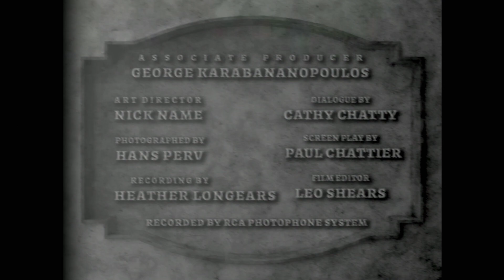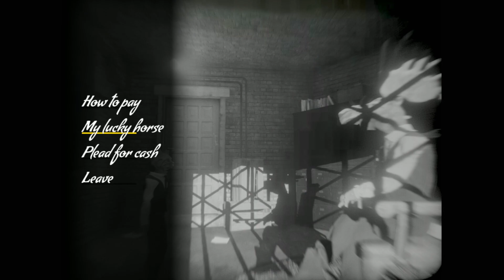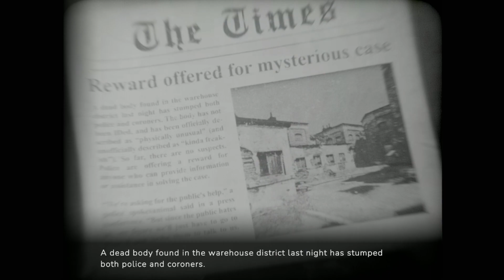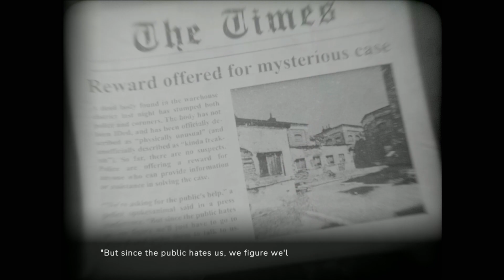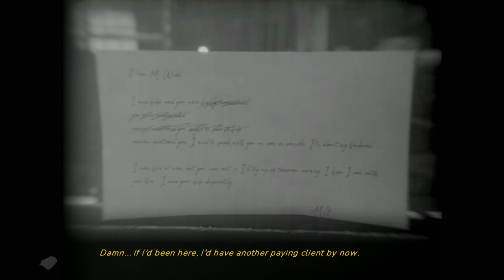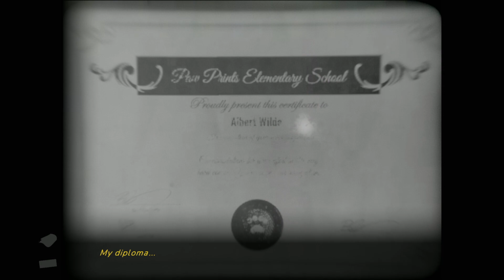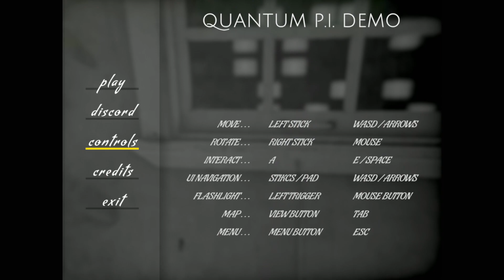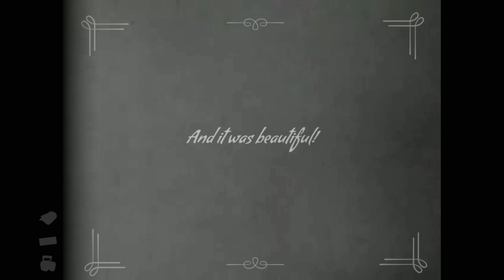🐱 Albert Wilde: Quantum P.I. | Demo 2022 | Demo Gameplay 2022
The name’s Albert… Albert Wilde. I’m the cat you come to when you need some justice in this town.
Move around 1930 in a fictional NY with your car (gameplay footage).

Albert Wilde is down on his luck. He’s broke, he’s friendless, he can’t get a girl, and his landlord won’t let him pee on the office wall anymore. When a pole-dancing flamingo stumbles upon a dead body in an abandoned warehouse, Albert decides that solving the case will also solve all his other problems. If only life were so simple...

Featuring:
A bold blend of film noir, sci-fi, and crude animal humor!
Innovative black and white graphics! 4:3 aspect ratio!
Mein Discord Server:
Hier zu meinem Twitch Kanal:
Hier zu meinem Instagram Kanal:
Hier zu meinem Twitter Kanal:
Hier zu meiner Facebook Seite